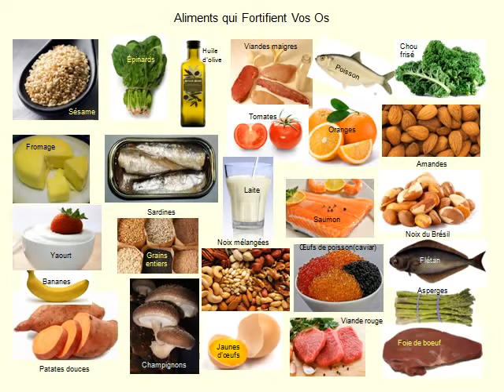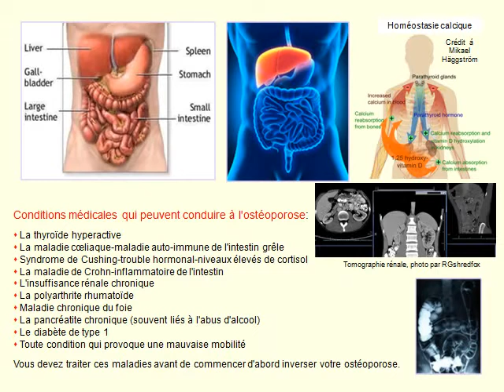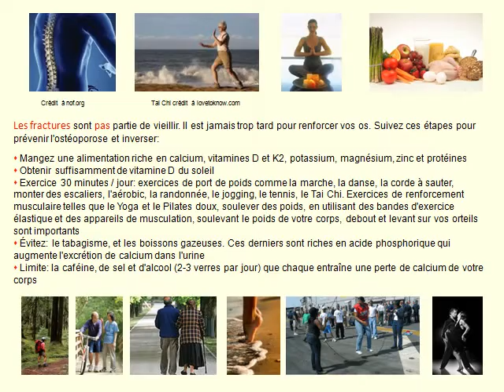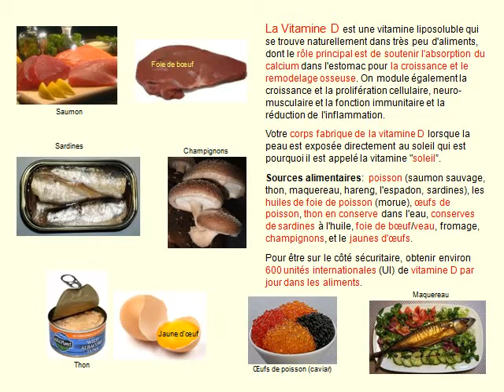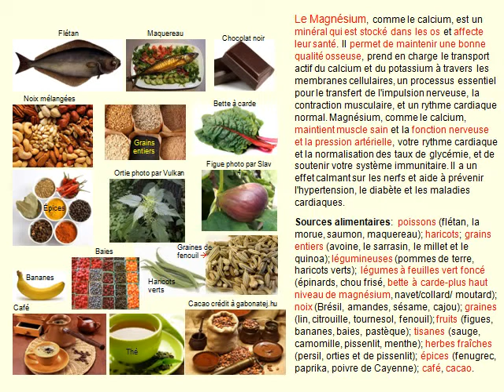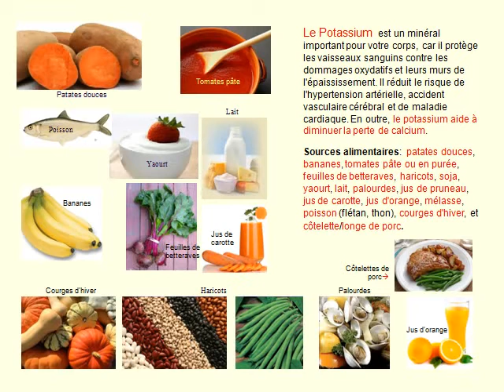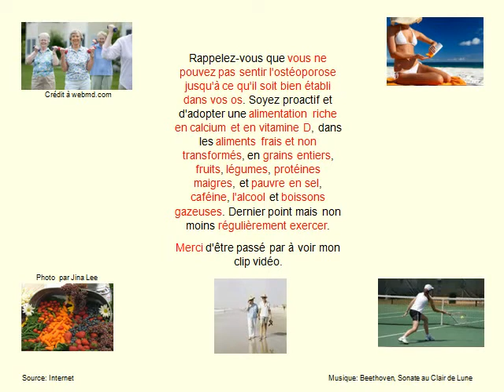Meilleurs Aliments de Défense Contre Ostéoporose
L‘Ostéoporose est une maladie osseuse progressive dans laquelle les os deviennent poreux et fragiles, leur masse et densité minérale diminue, leur microarchitecture se détériore, et les protéines osseuses sont modifiés qui conduit à un risque accru de fracture.
Vos résultats de test de densité minérale osseuse apparaissent dans deux numéros: Score T (écarts-types) et  Score Z. Score T représente la densité de vos os par rapport à un jeune adulte en bonne santé de votre sexe. L'OMS (Organisation mondiale de la santé ) définit comme normale la DMO d'une femme si son T-score est supérieur à -1 et décrit l'ostéoporose comme une densité minérale osseuse de 2,5 écarts-types ou plus en dessous de la moyenne des jeunes adultes en bonne santé.
Score Z est le nombre d'écarts-types supérieurs ou inférieurs à des ce qui sont normalement prévu pour quelqu'un de votre âge, le sexe, le poids et l'origine ethnique ou raciale. Si votre Score Z est égal ou inférieur à -2 indique que quelque chose d'autre que le vieillissement est à l'origine de la perte osseuse anormale, que votre médecin pourrait ralentir ou d'arrêter doit-il / elle pouvait identifier le problème sous-jacent.

L'ostéoporose est classée comme primaire de type 1 (fréquente chez les femmes après la ménopause), primaire de type 2 (ostéoporose sénile survient après 75 ans et se voit dans les femmes et les hommes dans une proportion de 2: 1), ou secondaire qui survient à tout âge et affecte les hommes et les femmes en raison de maladies chroniques ou l'utilisation prolongée de certains médicaments (stéroïdes)Les aliments que je décris dans cette présentation vous aidera à prévenir, ralentir et arrêter l'ostéoporose.

 La thyroïde hyperactive
 La maladie cœliaque-maladie auto-immune de l'intestin grêle
 Syndrome de Cushing-trouble hormonal-niveaux élevés de cortisol
 La maladie de Crohn-inflammatoire de l'intestin
 L'insuffisance rénale chronique
 La polyarthrite rhumatoïde
 Maladie chronique du foie
 La pancréatite chronique (souvent liés à l'abus d'alcool)
 Le diabète de type 1
 Toute condition qui provoque une mauvaise mobilitéVous devez traiter ces maladies avant de commencer d'abord inverser votre ostéoporose.
Les fractures sont pas partie de vieillir. Il est jamais trop tard pour renforcer vos os. Suivez ces étapes pour prévenir l'ostéoporose et inverser:
- Mangez une alimentation riche en calcium, vitamines D et K2, potassium, magnésium, zinc et protéines
- Obtenir suffisamment de vitamine D du soleil
- Exercice 30 minutes / jour: exercices de port de poids comme la marche, la danse, la corde à sauter, monter des escaliers, l'aérobic, la randonnée, le jogging, le tennis, le Tai Chi. Exercices de renforcement musculaire telles que le Yoga et le Pilates doux, soulever des poids, en utilisant des bandes d'exercice élastique et des appareils de musculation, soulevant le poids de votre corps, debout et levant sur vos orteils sont importants
- Évitez: le tabagisme, et les boissons gazeuses. Ces derniers sont riches en acide phosphorique qui augmente l'excrétion de calcium dans l'urine
- Limite: la caféine, de sel et d'alcool (2-3 verres par jour) que chaque entraîne une perte de calcium de votre corps "I will comport myself and use my knowledge in a godly manner." ; "First do no harm" Hippocrates "First do no harm" (Primum non nocere) Hippocrates: "Either help or do not harm the patient"